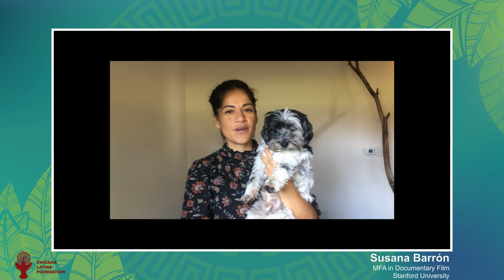2021 Cohort (Part 4) - CLF Annual Awards Celebration 2021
1. Irene Castillon
2. Nathalie Guillen
3. N. Araceli Enciso
4. Sara Valentina Lopez Torres
5. Socorro Galindo
6. Susana Barron